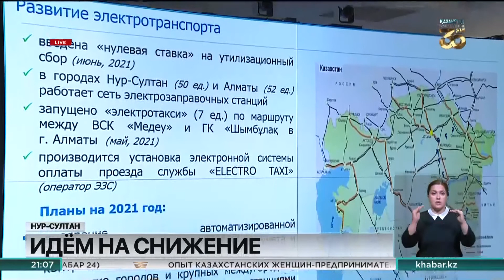План по безопасности труда до 2025 года утвердили в Правительстве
Почти 600 казахстанцев пострадали в результате несчастных случаев на производстве с начала 2021 года, а МЧС выявило больше 12 тысяч нарушений на предприятиях.
В Правительстве утвердили План по безопасности труда до 2025 года. Документ будет стимулировать работодателей снижать профессиональные риски на производствах. Большинство травм происходят на горно-металлургических, строительных и коммунальных предприятиях.